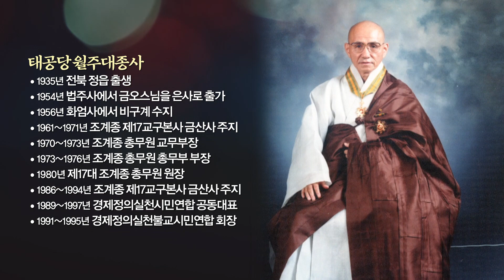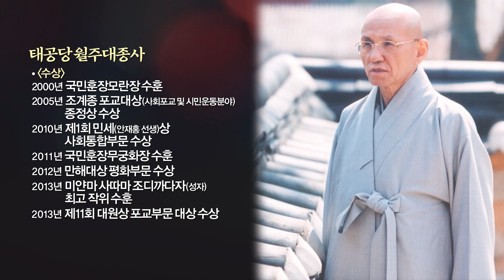|추모합니다|태공당 월주대종사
▶태공당 월주대종사는 1935년 전북 정읍에서 태어나 서울 중동중학교를 다니다 6·25전쟁으로 중퇴하고 낙향했다. 정읍농고 2학년에 재학중에 1954년 법주사에서 금오대선사를 은사로 출가했습니다.
금산사, 개운사, 영화사 주지를 지냈고  1980년 조계종 제17대 총무원장, 94년 조계종 개혁 당시 제28대 총무원장을 역임했습니다. 현재 실업극복국민운동본부 위원장, 나눔의 집 이사장, 지구촌공생회 대표이사 등을 맡고 있습니다.
2000년 국민훈장 모란장, 2005년 조계종 포교대상을 수상했고 저서로는 ‘보살사상경구선집’ ‘보살사상’ ‘보살정로’ ‘인도성지순례기’가 있습니다.